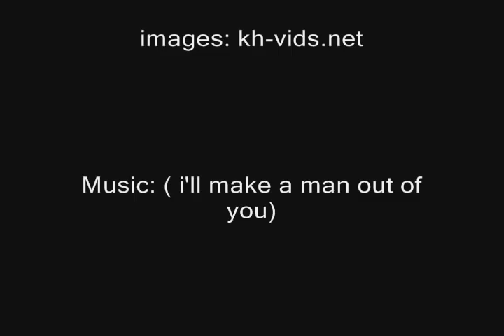Riku Teaches Sora How To Be A Man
an old amv i made^_^